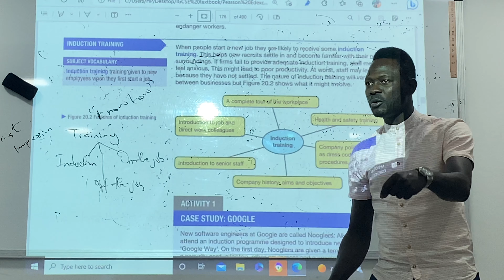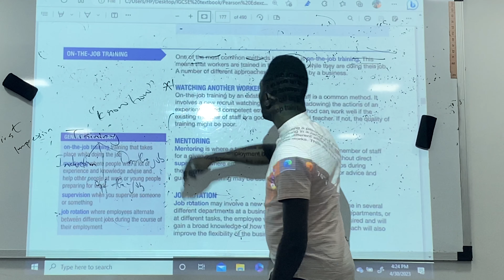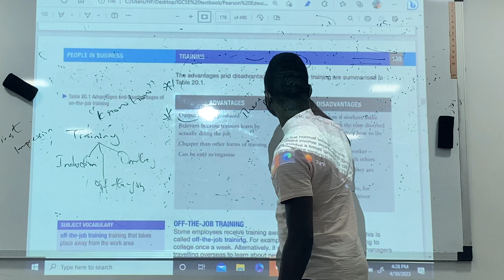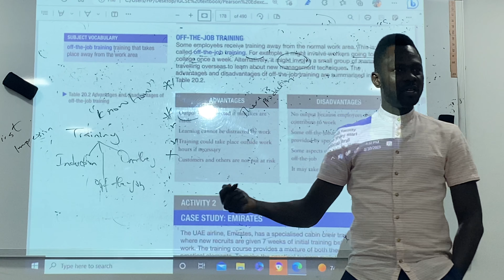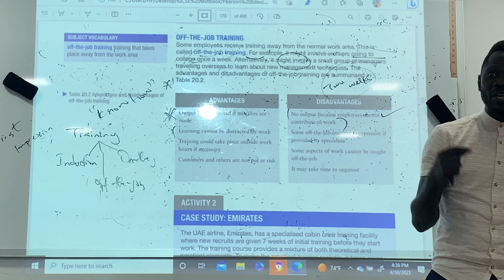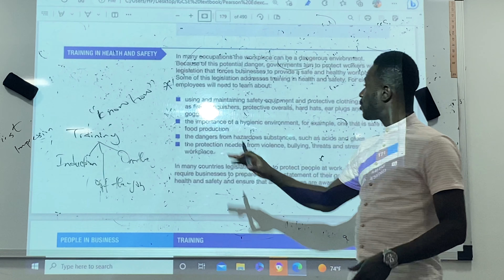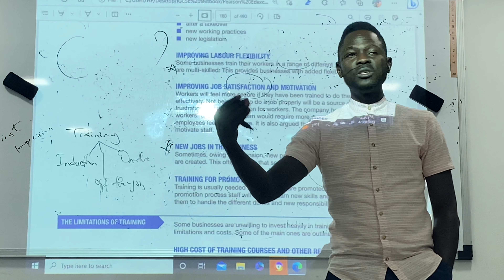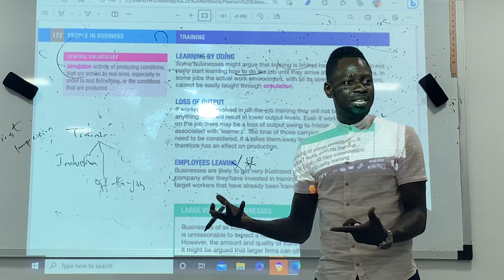Business IGCSE (Types of Training)